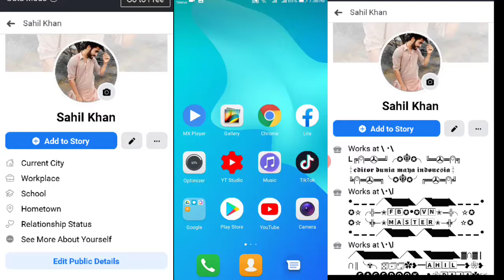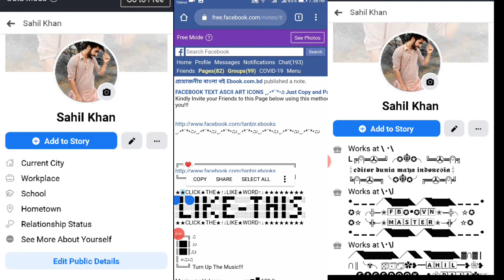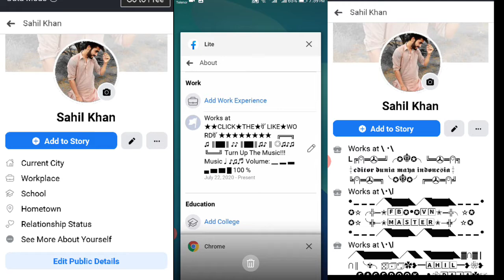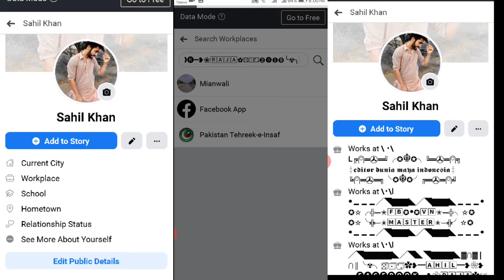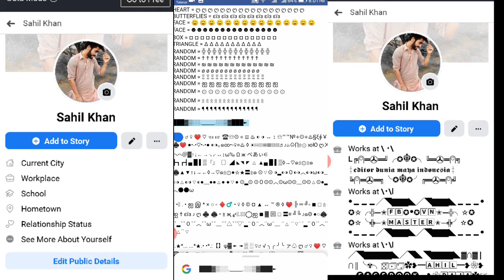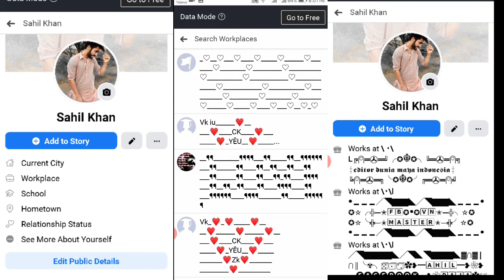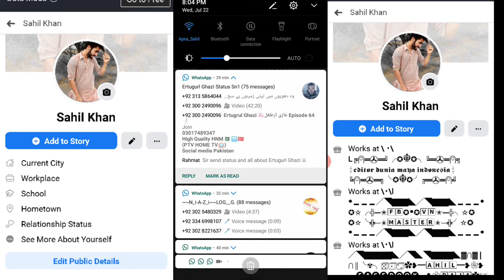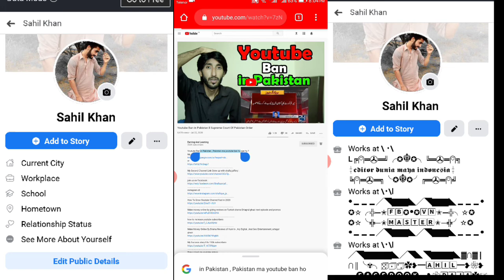Stylish Facebook Id | How to make Facebook stylish account | Facebook tricks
Stylish Facebook Id | How to make Facebook stylish account

 Now Decorated and stylish Texts...

2
\٠\:l ◥◣◢✇◣╭◎╮◢✇◣◢◤ ◎▤◈▤🅢🅗🅘🅥🅤▤◈▤◎ ◢◤◥✇◤╰◎╯◥✇◤◥◣

3
'`°Løadinğ ▂ ▃ ▄ ▅ ▆ ▇ █ _-♬♬♬_-,,’’ ► Play ▌▌ Pause ■ Stop ∅ ▄ █ ▄ █ ▄ ▄ - Volume- ▄ █ ▄ █ ▄ ▄ ∅♪»» ''',,, ✔Study at › Pubail Adarsha Degree College ‹°'

4
\٠\l ╱◥█████◣╱◥◣◥████◣▓∩▓│∩║╰✾╮⚄⚀⚁✿❥━🄰🄷🄸🄻━❥❀❥━🅕🅐🅒🅔🅑🅞🅞🅚━❥❀🅁🄰🄹🄰✿⚄⚀⚁❷⓿❶➒╰✾╮

5
\٠\l ╱◥█████◣╱◥◣◥████◣▓∩▓│∩║╰✾╮⚄⚀⚁✿❥━🄰🄷🄸🄻━❥❀❥━🅕🅐🅒🅔🅑🅞🅞🅚━❥❀🅁🄰🄹🄰✿⚄⚀⚁❷⓿❶➒╰✾╮

6
\٠\:l ◥◣◢✇◣╭◎╮◢✇◣◢◤ ◎▤◈▤🅢🅗🅘🅥🅤▤◈▤◎ ◢◤◥✇◤╰◎╯◥✇◤◥◣

First vo to Chrome browser and then open Google... Now write there...
(fb stylish account texts)

Enjoy yourself